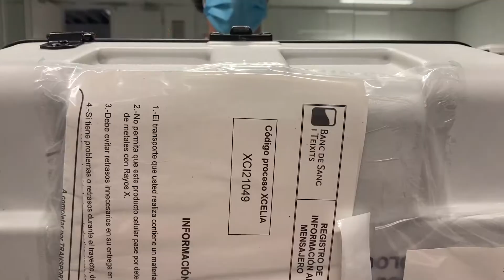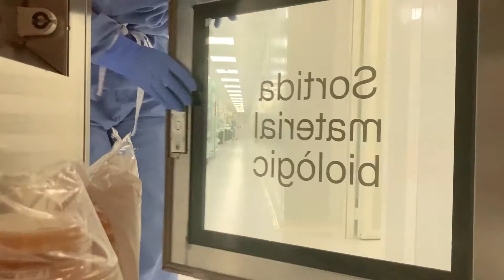El tractament ViroTCell surt fora de Catalunya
El tractament ViroTCell que s'usa per tractar infeccions de citomegalovirus en persones trasplantades, per primera vegada, s'envia a un pacient fora de Catalunya. El departament de teràpies avançades ha coordinat tot el procés.